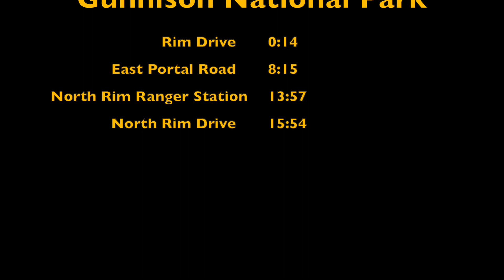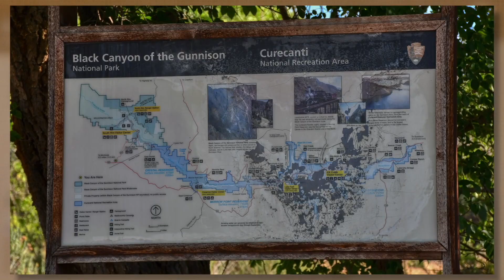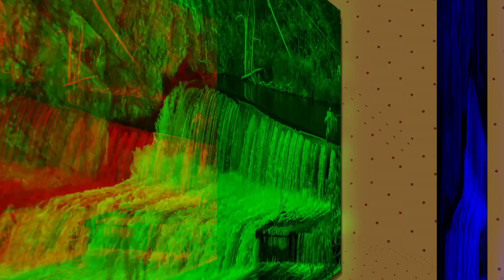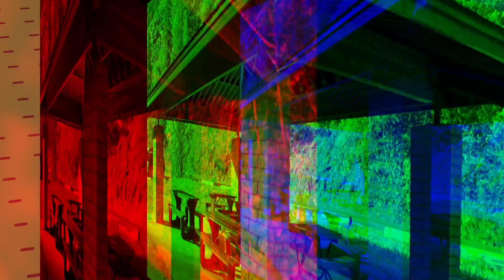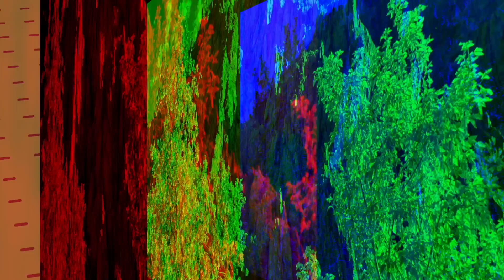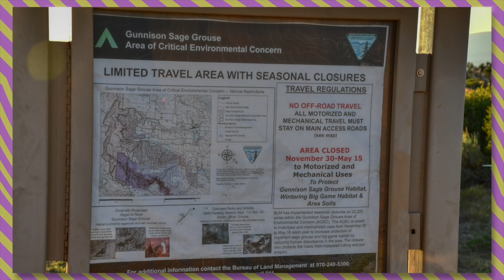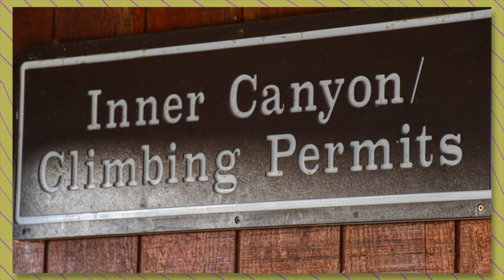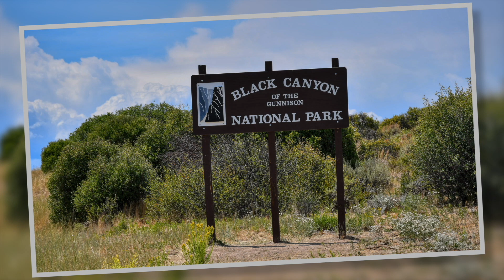Black Canyon Snapshots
This modern slideshow video features majestic views of Black Canyon Of The Gunnison National Park. The Rim Road Touring Route, North Rim and East Portal are all pictured. I visited this park on three separate occasions at various times of day, so it is easy to see how sunlight affects the scenery. With bright sunlight this canyon looks medium gray and every detail can be seen. When clouds pass over the park, the deep abyss turns a shadowy black shade and the dark ominous views certainly are gripping to experience.

There are two touring routes in Black Canyon Of The Gunnison National Park and the overlooks can all be easily accessed by the roadside. Several hiking trailheads can be found along the touring loops, but it is best to check the conditions ahead of time because some trails are difficult. Rock climbing, fishing and river rafting activities also abound in this park.

The main entrance to this national park is located on Highway 50 near Montrose, Colorado, where fishing permits can be found. The Curecanti National Recreation Area is located next door and the Gunnison River ties these two national parks together. A visitor will have to pass through Curecanti to get to the north rim of Black Canyon, so it is best to plan on taking the extra time to explore both destinations while in the neighborhood. A separate Curecanti NRA video will be published soon.

Black Canyon most definitely is a deep, dark and mysterious place to be. This is a place where the bedrock does the talking and all that a listener can do is stare in awe. One of the main Black Canyon features to look for are the towering jagged rock spires. There are hundreds of mythical looking rock spires in this deep canyon and most have interesting given names. Rock formations like the Kneeling Camel and the Islands are also easy to spot.

Unlike the Grand Canyon in Arizona, the composition of Black Canyon mainly consists gneiss, which is an extremely hard metamorphic composition of schist and granite. This type of rock strata can reflect bright gray shades in sunny daylight, while alternately it looks jet black under thick cloud cover. There is also a thick igneous cap covering this area that casts some grayish rusty brown colors, so the appearance is not always dark and dreary.

Because of the extreme dynamic range of this landscape, photographers must carefully plan the day to make the most of the opportunities that Black Canyon presents. A wide angle kit zoom lens is a good choice for a day trip in this park because of the rugged conditions. This canyon is so deep that framing a portion of sky into the picture may end up being an impossible dream. When the sun shines, great care must be taken to not overexpose highlights because of wide swings in dynamic range. Many photo exposure challenges will arise at Black Canyon, which means it is best to record in RAW format so any corrections can be made later while processing the image files.

There are some nice picnic table spots near the rim that offer great views, but there are very few shade trees in this rugged high elevation environment. The short stubby twisted tree trunks on the rim are a good indicator of just how harsh the environmental conditions can be. The cracked jagged canyon walls indicate extreme freeze and thaw cycles. Most of all, the bright glare of the sunlight can be absolutely blinding up in these mountains. As can be imagined, sunglasses are a must for this park on a bright sunny day.

Black Canyon is very deep and scary, so it does not pay to take risks near the rim. This is especially true on a windy day, because the gusts that roar through this high elevation canyon are strong enough to pick an average size human being up off the ground. On a windy day the turkey vultures and ravens literally soar through the narrow gorges at speeds well over 80 mph. This is an amazing sight to see and the ultra fast moving big black birds are very challenging to photograph. The strong winds can easily turn capturing views of the deep abyss into a very dangerous proposition, so great care must be taken. For most people, the overall touring experience will be miserable on a windy day, so it is best to check the weather forecast prior to arrival.

Black Canyon definitely is not a good choice for those who suffer from acrophobia. This is not the kind of place where children or pets can run amok. Keeping things in perspective is always good when touring dangerous places and preventative measures will ensure a safe visit. Black Canyon certainly is one of the most beautiful dangerous places on earth so be sure to check it out!

For more information follow the Destination West website link on the YouTube home page.

    Rim Drive    0:14
    East Portal Road    8:15
    North Rim Ranger Station    13:57
    North Rim Drive    15:54